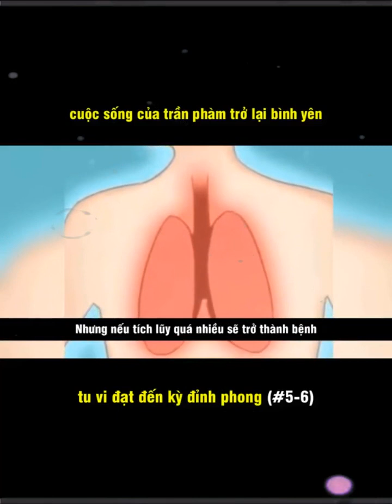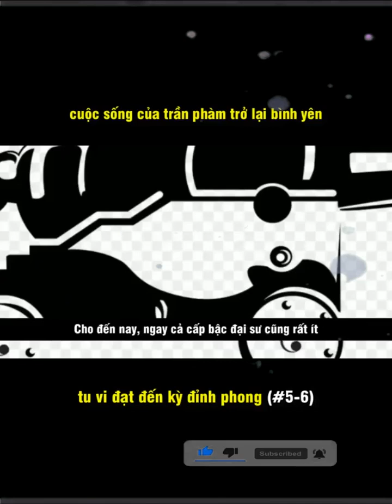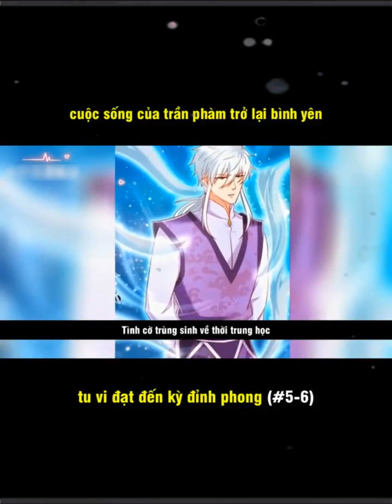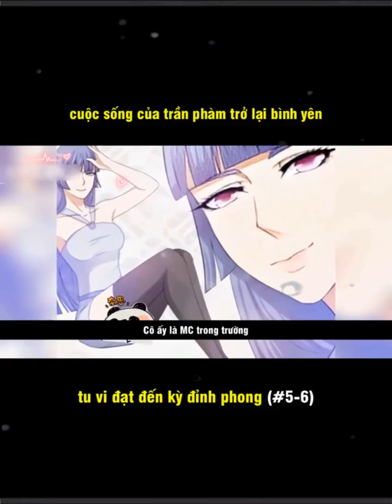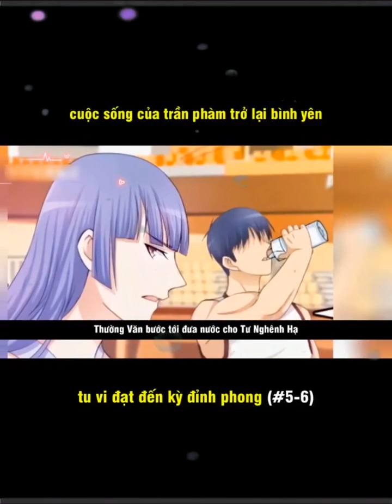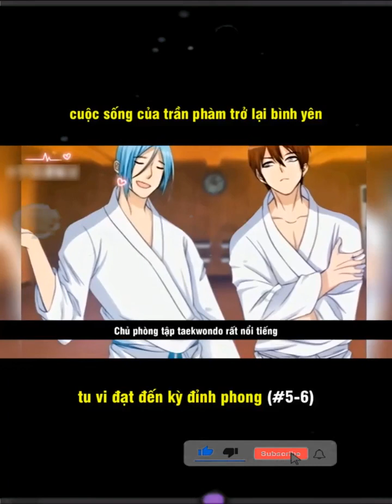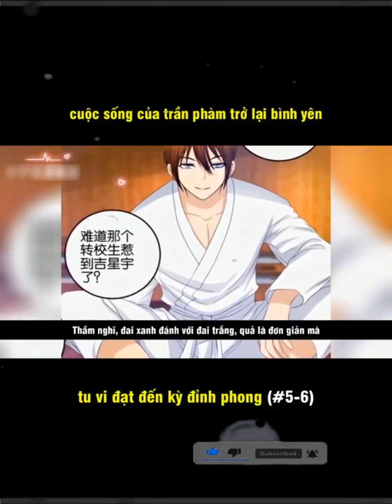Phần 5-6 Trọng sinh đô thị tu tiên